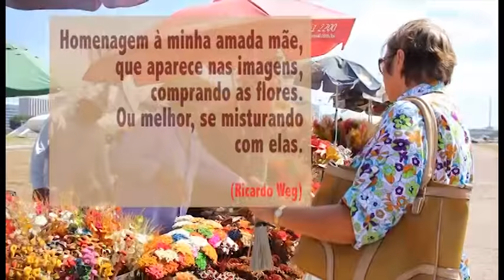Flores secas do Cerrado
FLORES

Brasília -- Distrito Federal

Ambulantes em frente a catedral

Homenagem à minha amada mãe,
que aparece nas imagens,
comprando as flores.
Ou melhor, se misturando
com elas.

(Ricardo Weg)